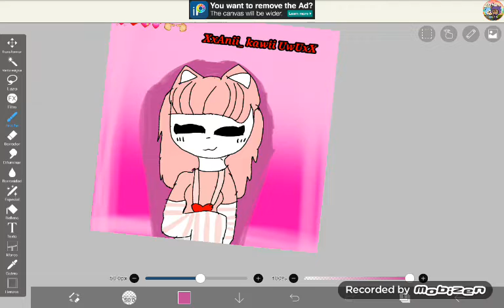Para XxAnii_kawii UwUxX❤💞💕✌✋